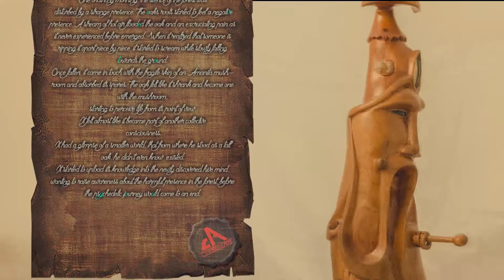Nature Is Alive (NIA) -Crafting Presentation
"Nature Is Alive" (NIA) is a sculpture born from the belief that nature surpasses humanity in its vitality and essence, created to awaken our awareness of this profound truth.

The sculpture is crafted from a single piece of soft oak, discovered in the Hoia Forest—a place imbued with mystery and natural energy. Guided by intuition, the creation unfolded in a freestyle process, with each detail emerging organically from one idea to the next.

Its base is a striking composition of natural white stone blended with marble, providing a foundation of earthy elegance. The sculpture's eye is a vivid basil green, while the "NIA" plate and the third eye’s eyelids are formed from gleaming brass.

At the heart of the third eye rests a natural Clear Quartz crystal, a gift from Mother Earth, revered in metaphysical traditions for its ability to amplify energy and bring clarity. Carefully purified before being incorporated, the crystal enhances the piece’s spiritual resonance.

he sculpture was sold in a transparent chamber for protection, the sculpture  was singular in its existence—a one-of-a-kind creation that will never be replicated.